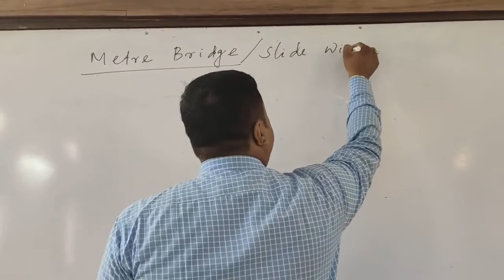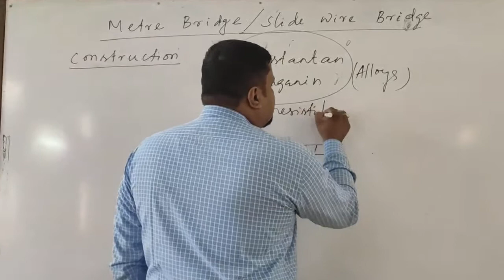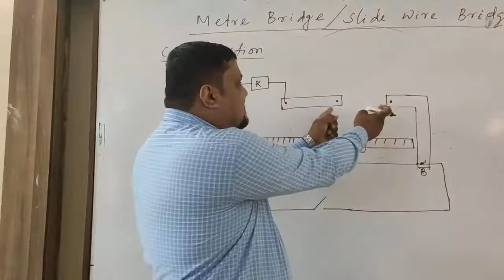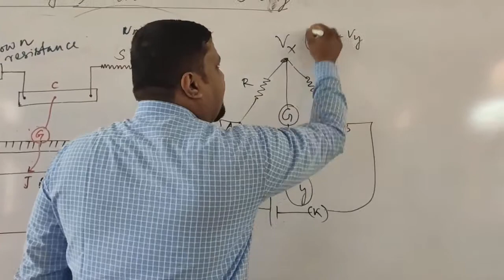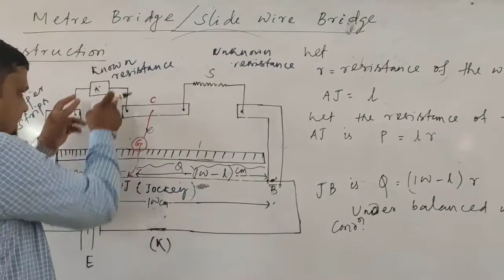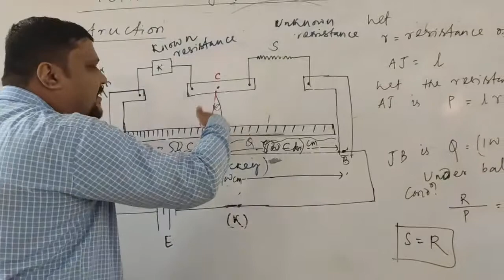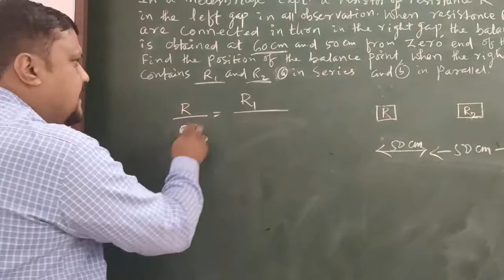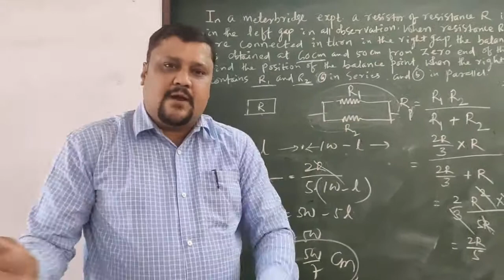Metre Bridge by Sushanta Sir